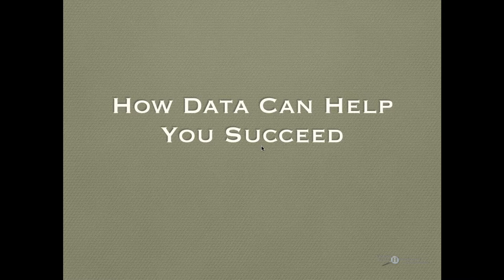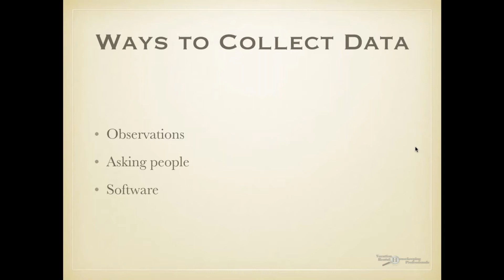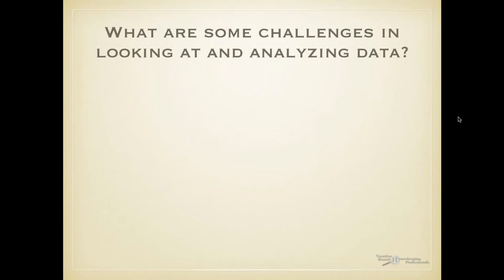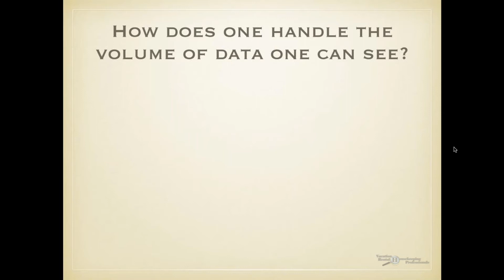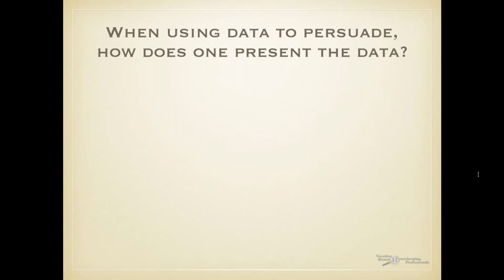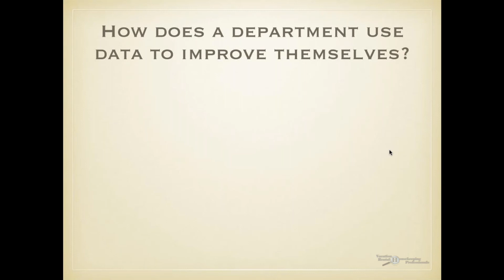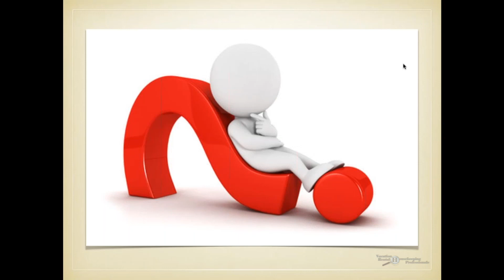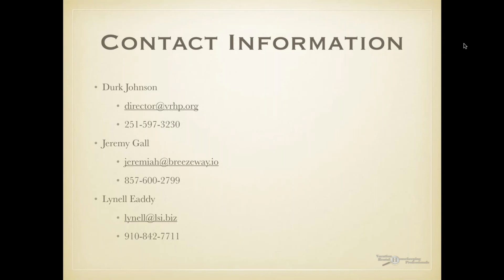WEBINAR How data can help you succeed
Data is a tool everyone needs to know how to use. Lynell Eaddy from LSI Tools and Jeremy Gall from Breezeway share their knowledge and experience with how to use data to help a department improve.